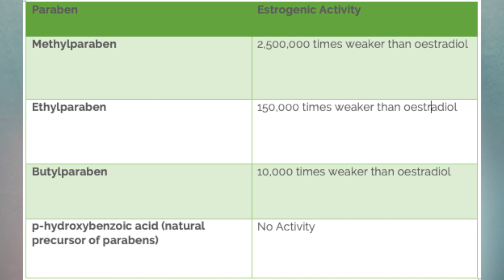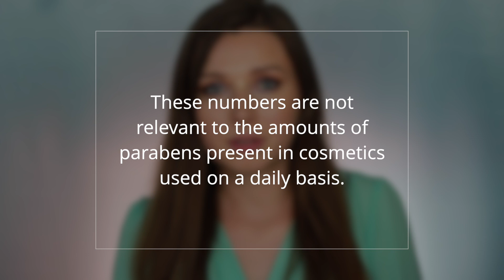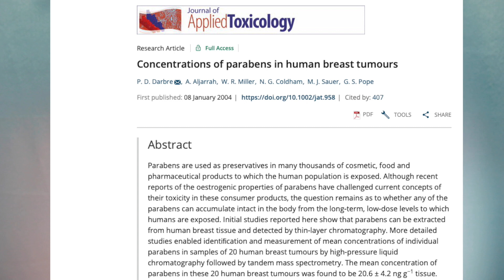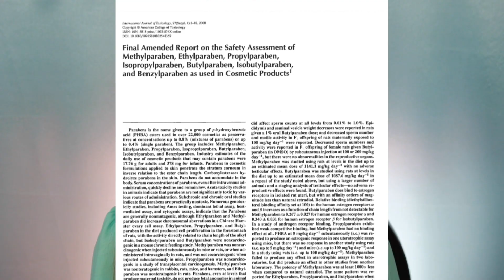ARE PARABENS ACTUALLY BAD? A Chemist’s Explanation| Molecule Monday Myth Buster Edition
Happy Molecule Monday! Today’s video is a Myth Buster edition on parabens. Are parabens actually bad? What caused all of the concern surrounding parabens? Find out in today’s Molecule Monday video!

Blog Written by Scientists with Multiple articles on parabens (some with interesting calculations and how they’re relevant to cosmetics!

some other references:Routledge EJ, Parker J, Odum J, et al. Some alkyl hydroxy benzoate preservatives (parabens) are estrogenic. Toxicol Appl Pharmacol. 1998;153:12Y19.
Hossaini A, Larsen JJ, Larsen JC. Lack of oestrogenic effects of food preservatives (parabens) in uterotrophic assays. Food Chem Toxicol. 2000;38:319-323.
Cosmetic Ingredient Review. Final report on the safety assessment of methylparaben, ethylparaben, propylparaben and butylparaben. J Am Coll Toxicol. 1984;3:147-209.
Cosmetic Ingredient Review. Final report on the safety assessment of isobutylparaben and isopropylparaben. J Am Coll Toxicol. 1995;14:364-372.
European Commission. Commission Regulation (EU) No 258/2014 of 9 April 2014 amending Annexes II and V to Regulation (EC) No 1223/2009 of the European Parliament and of the Council on cosmetic products.